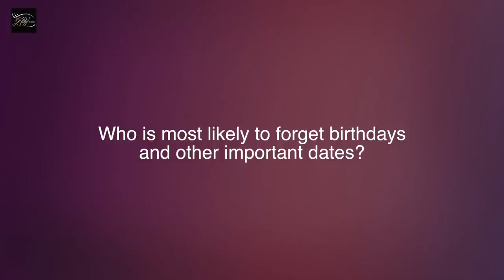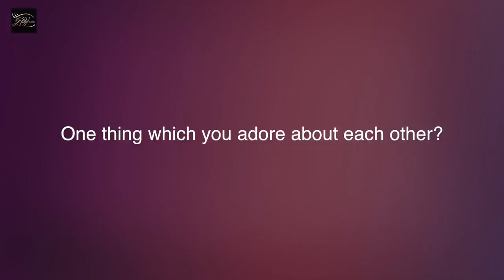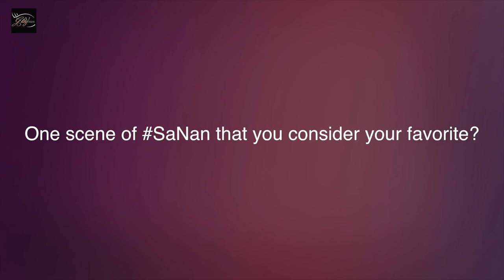EXCLUSIVE! Anagha Bhosale & Paras Kalnawat Play Who Is Most Likely To? | Anupamaa | SaNan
• Who is most likely to laugh during serious situations or wrong moments?
• Who is most likely to apologize first if ever a fight erupts?
• Who is most likely to lie while doing an interview?

Co-Star and Good Friends Anagha Bhosale & Paras Kalnawat who play Nandini & Samar in @starplus  popular series and number one show Anupamaa play the "Who Is Most Likely To?" Game With @GlitzVisionUSA

Interviewed By: Kinnari Singh
Cameraman: Tushar Tambe
Edited By: Mukul Kumar